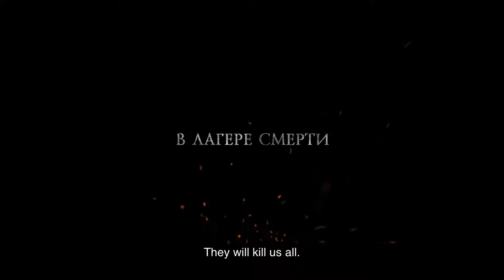Sobibor 2018 Official Trailer